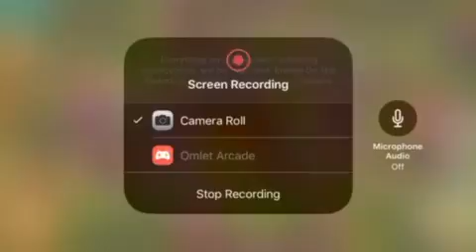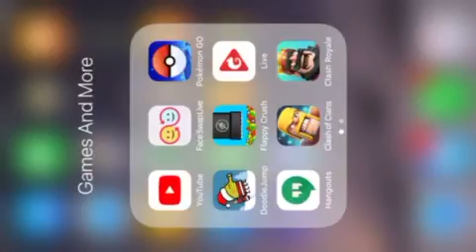Clash Of Clans Base Update 1-8-18.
Just showing you my new upgrades and such for the day 1-8-18!